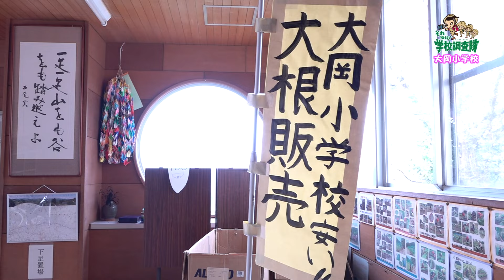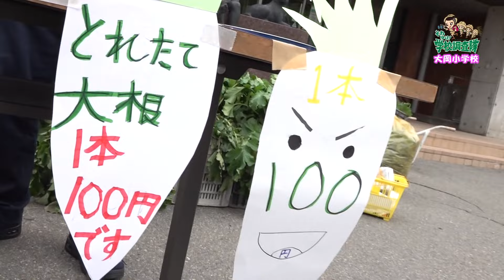【それゆけ！学校調査隊】大岡小学校（11月後半放送）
地域の人たちの力を借りながら、栽培・収穫・販売を経験する毎年恒例の行事「大根プロジェクト」を取材しました！農作物を通して、食や人々と関わることの喜びを学びます。山村留学制度で訪れた子どもたちが感じる大岡地区の魅力とは？